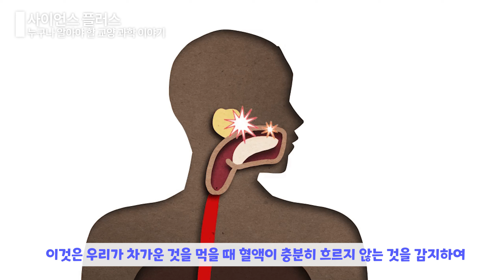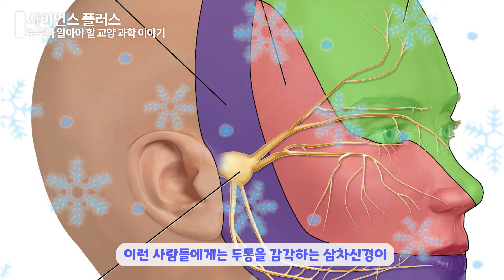차가운 걸 먹으면 머리가 띵~한 이유..그거 위험 신호래요 (속닥)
차가운 아이스크림을 먹고 머리가 띵한 이유가 뭘까요?
그건 바로 몸에서 위험 신호를 보내기 때문이라고 합니다..!
함께 알아보시죠 :)